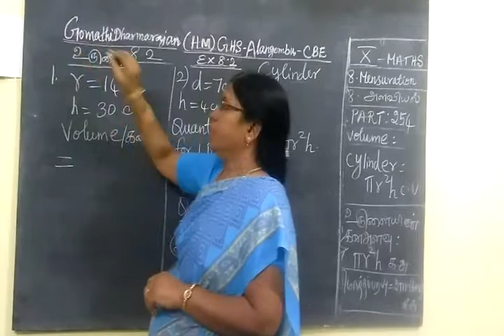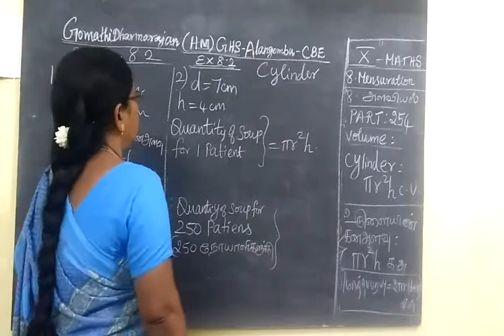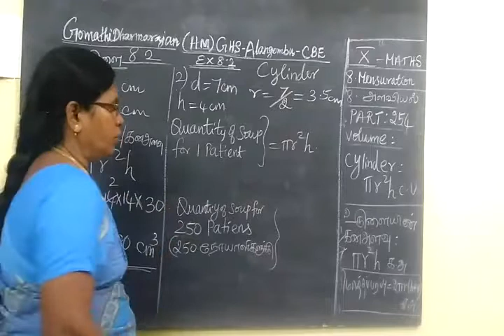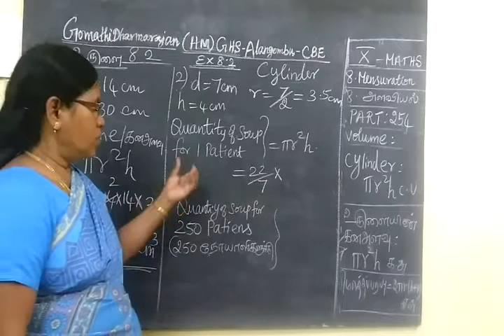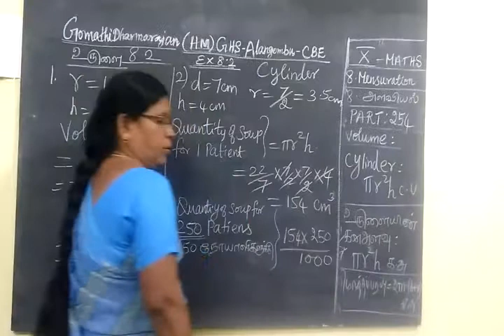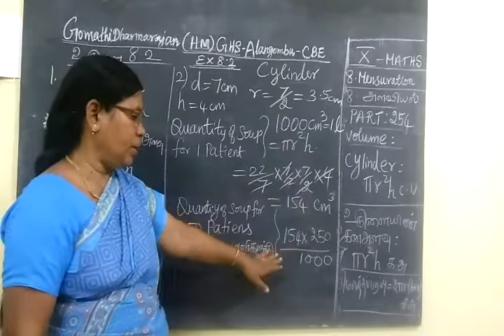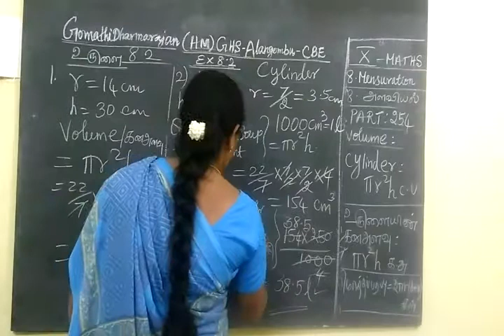TN SB 10th Maths [Part-254] Mensuration sum 21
ப யி ற் சி 8.1அ ள வி ய ல்
ப த் தா ம் வ கு ப் பு